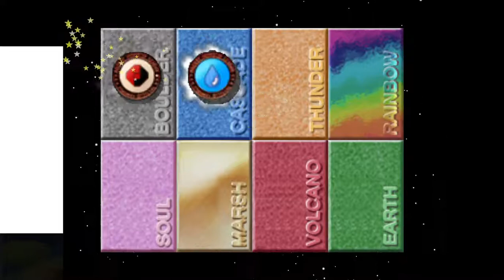let play Pokemon Stadium part 2